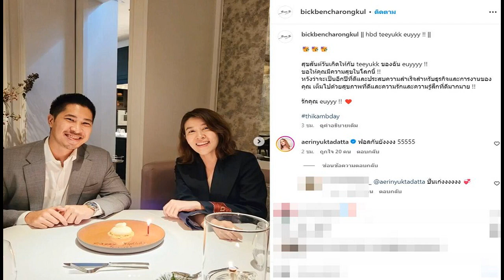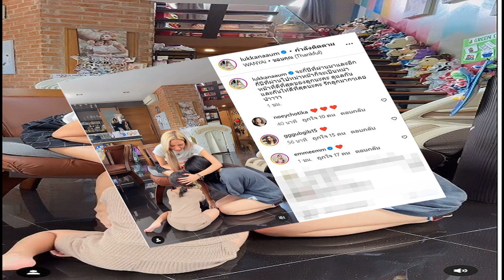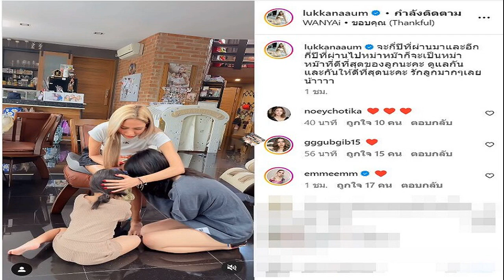ไฮโซบิ๊ก สยบข่าวเลิก เชียร์ อวยพรวันเกิดสุดหวาน แอริณ ขยี้แรง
ก่อนหน้านี้ คู่ของนางเอกสาว เชียร์ ฑิฆัมพร กับแฟนหนุ่มนักธุรกิจ บิ๊กธนพนธ์ เบญจรงคกุล ถูกพุ่งเป้าโยงเป็นคู่รักมาดเท่เลิกเงียบ เนื่องจากทั้งคู่ไม่มีโมเมนต์หวานแชร์ผ่านโซเชียลให้เห็นเหมือนที่ผ่านมา รูปคู่ล่าสุดที่ลงก็หลายเดือนมาแล้ว รวมทั้งยังพบว่า เชียร์ ได้อันฟอลโลว์ฝ่ายชายไปเป็นที่เรียบร้อยแล้ว ขณะที่ ไฮโซบิ๊ก ยังกดฟอลโลว์นางเอกสาวอยู่
แต่ต่อมาวงในของทั้งคู่ออกมายืนยัน ว่าทั้ง เชียร์ และ ไฮโซบิ๊ก ยังรักกันดี ไม่ได้มีการเลิกรา หรือมีปัญหากันตามที่เป็นข่าว แต่ที่ไม่ได้ลงรูปคู่เพราะต่างฝ่ายต่างโฟกัสการทำงานและทำหน้าที่ของตัวเองอยู่ รวมไปถึงสาวเชียร์เอง ไม่ได้กดฟอลโลว์ฝ่ายชายมาตั้งแต่แรกแล้ว

ล่าสุด เป็นการสยบข่าวเลิกอีกรอบ หลังไฮโซบิ๊กโพสต์ภาพอวยพรวันเกิดสวเชียร์สุดหวานแปลเป็นไทยประมาณว่า สุขสันต์วันเกิดให้กับ teeyukk ของฉัน euyyyy !! ขอให้คุณมีความสุขในโลกนี้ !!

หวังว่าจะเป็นอีกปีที่ดีและประสบความสําเร็จสําหรับธุรกิจและการงานของคุณ เต็มไปด้วยสุขภาพที่ดีและความรักและความรู้สึกที่ดีมากมาย !! รักคุณ euyyy !!

กำลังจะซึ้ง! เจอคอมเม้นต์ของสาว แอริณ ซึ่งเป็นเพื่อนของสาวเชียร์ และเป็นน้องสะใภ้ของ ไฮโซบิ๊ก เข้ามาแสดงความคิดเห็นว่า ฟอลกันยัง 555 ทักแบบนี้เรียกว่าเบรกความหวานแทบหัวทิ่มเลยทีเดียว ซึ่งสาวแอริณก็โดนแซวด้วยว่า ปั่นเก่ง
เชียร์และ ไฮโซบิ๊กแอริณ และสามี ไฮโซเบญจ น้องไฮโซบิ๊ก